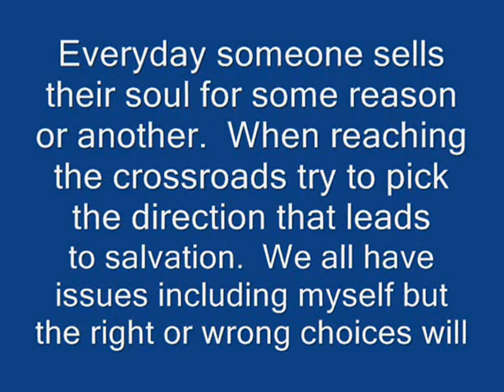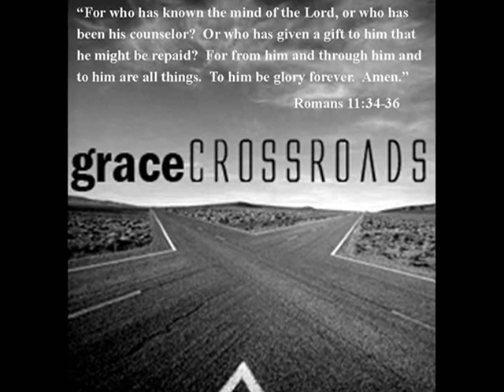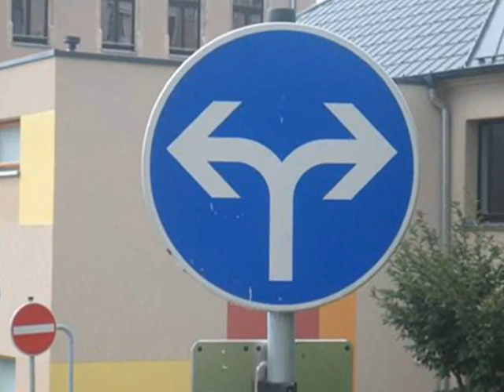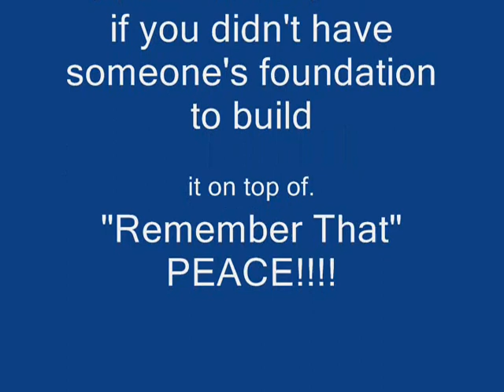Devil's Crossroad-IL Creatore' The Keymaker (EAJ)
First, I would like to thank God for allowing me to ask for guidance when coming to every crossroad in life. Secondly, this is dedicated to the "Father of the Blues" Mr. Robert Johnson. The story goes with Mr. Johnson that while in Mississippi he was told to meet the Devil at the "Crossroads" at the Dockery Plantation. It was said, that after he meet the Devil at the Crossroads, that the Devil played his guitar and then gave it back to him. After receiving his guitar back he created or started playing the blues. The only catch was that after his fame and success in his death his soul would belong to the Devil. I just thought that this is a great mythical story as to how he came up with his style of music. However, "Crossroads" are real in the sense of making right or wrong choices. Later Fam, P&B. Enjoy!  Oh yea, the Texas map is because I may be moving there from Detroit so I am facing my own "Crossroad" in a way and struggling with the decision.